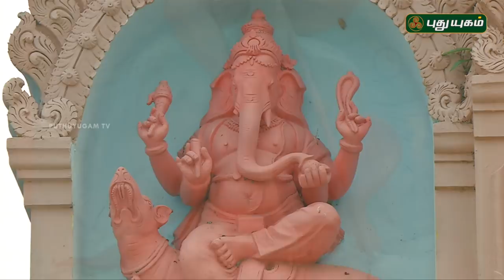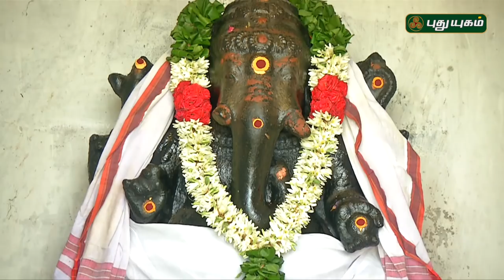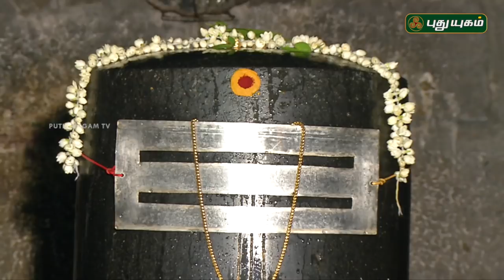ஶ்ரீ பாபஹரேஸ்வரர் ஆலயம், வடதில்லை, ஊத்துக்கோட்டை | Alayangal Arputhangal | 25/07/2018